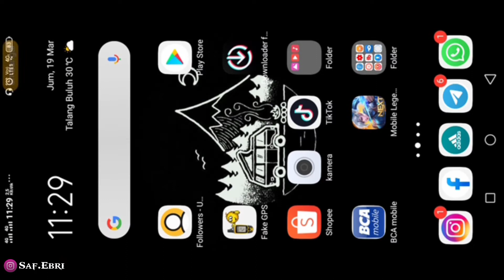UPDATE NEGARA HERO POWER MMR SUPREME PALING RENDAH 2021 FAKE GPS TERBARU - MOBILE LEGEND